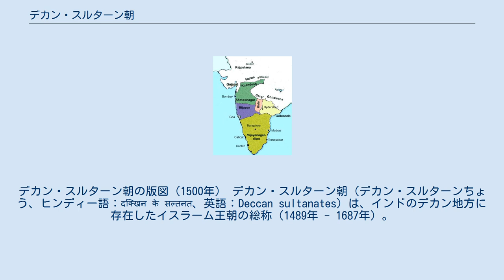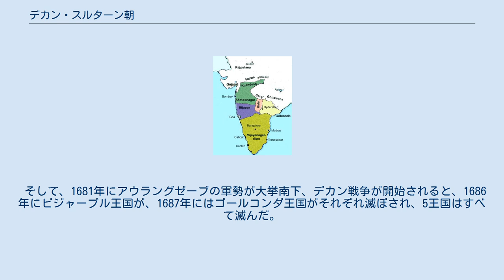デカン・スルターン朝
デカン・スルターン朝の版図（1500年） デカン・スルターン朝（デカン・スルターンちょう、ヒンディー語：दक्खिन के सल्तनत、英語：Deccan sultanates）は、インドのデカン地方に存在したイスラーム王朝の総称（1489年 - 1687年）。
アフマドナガル王国、ベラール王国、ビジャープル王国、ゴールコンダ王国、ビーダル王国の5つの王国を指したので、ムスリム5王国とも呼ばれる。
 1489年、デカン地方を支配したバフマニー朝から3人の地方長官が独立。
アフマドナガル王国、ベラール王国、ビジャープル王国が成立した。
 1518年、テランガーナ地方の地方長官であったスルターン・クリー・クトゥブル・ムルクが独立、ゴールコンダ王国が建国された。
 1527年、バフマニー朝の王統が途絶えると、その宰相が首都ビーダルを中心にビーダル王国が成立した。
ここにバフマニー朝は5つの王朝に分裂した。
 その後、互いに争ったり、南方のヴィジャヤナガル王国に翻弄されることもあったが、1565年1月には5王国の連合軍はターリコータの戦いでヴィジャヤナガル王国を破り、その首都ヴィジャヤナガルを蹂躙した。
 しかし、その後は互いに争い、1574年にはアフマドナガル王国がベラール王国を滅ぼし、1619年にはビジャープル王国がビーダル王国を滅ぼした。
 また、北方のムガル帝国がデカン地方に進出し、1600年にはアフマドナガル王国の首都アフマドナガルを占拠したばかりか、1633年（あるいは1636年）には同国を滅ぼした。
 そして、1681年にアウラングゼーブの軍勢が大挙南下、デカン戦争が開始されると、1686年にビジャープル王国が、1687年にはゴールコンダ王国がそれぞれ滅ぼされ、5王国はすべて滅んだ。